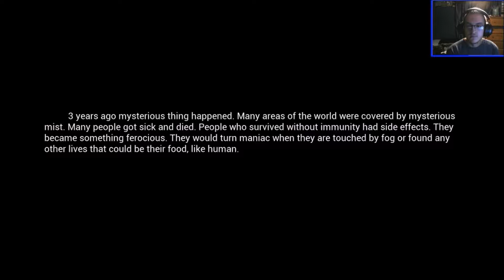Mist Survival 0: Bears and Zombies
Mist Survival is a new survival game where a mist appears that makes people become zombies, there are bandits roaming around, and vicious animals in the forest just your everyday survival game,